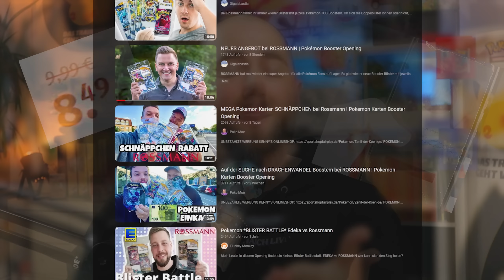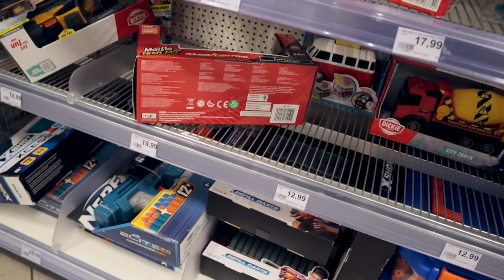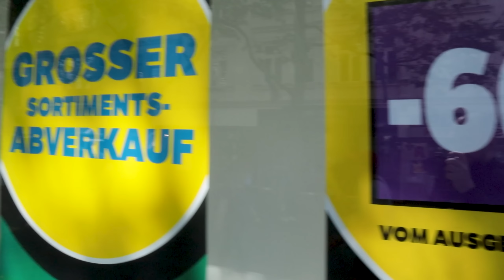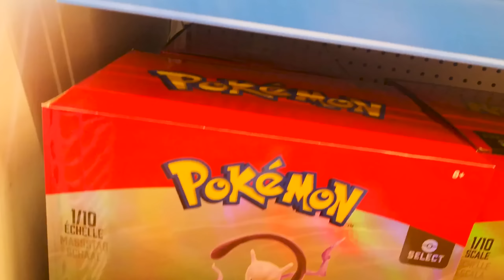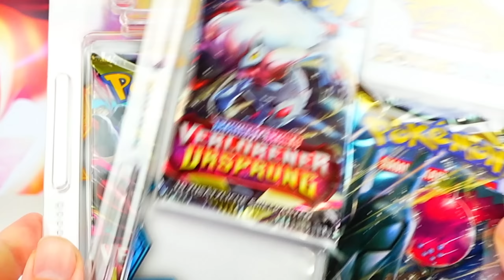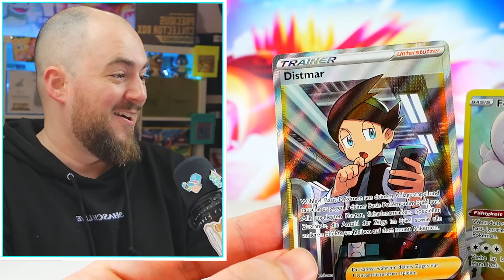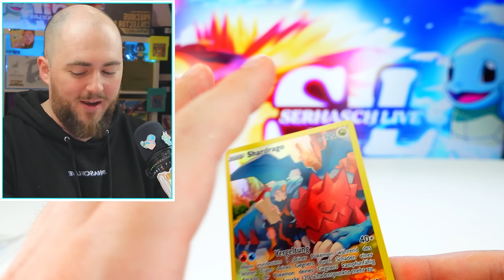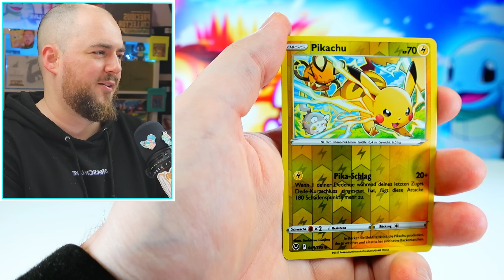VERPASST NICHT dieses Pokemon Angebot bei ROSSMAN!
🚨SERHASCH5 für 5€ Rabatt auf die erste Bestellung bei HOLY * # Werbung

Rossmann hat aktuell ein tolles Pokemon Karten Angebot!

0:00 Intro
0:21 Die Jagd
9:06 Opening
16:15 Endcard